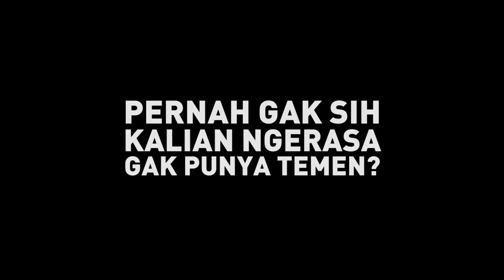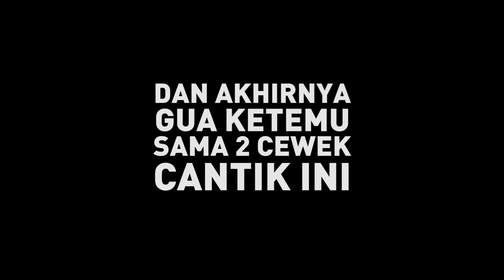CEWEKNYA BAIK BGT! MODUS COWOK CULUN DEKETIN CEWEK2 HYPE - PURA2 KESEPIAN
ENDING SONG BY: Lukas Romario aka R-Low/Jomblo Woles

Copyright by Twenty Second Pictures

Itopcupaw prank
bocah culun
cewek hype
cewek bule
prank indonesia